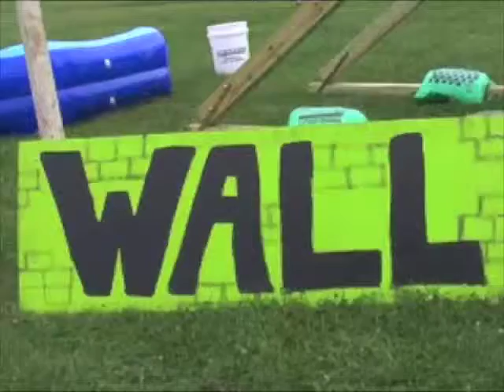Green Team Does The Wall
Video from Hose-A-Palooza 2008, Chosen Youth Ministries annual extreme water and mud competition held in Troy Grove, IL. The event is totally free. About 140 people competed on four teams this year in survivor-like challenges. Pictures and information about CYM can be found